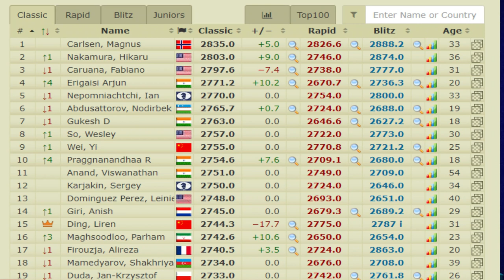100 ELO Level of Blunder by World Champion (Norway Chess 2024)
Ding liren is the current Chess World Champion and in the Norway chess in Round 6 against former World Champion Magnus Carlsen he just blundered mate in 2 which was not very hard to spot in Classical Chess but he missed the move!!! Ding Liren from China is out of form but this type of moves is hard to digest with the level of World Chess Champion.
Complete game is here for you guys no analyse:
[Event "Norway Chess"]
[Site "Stavanger, Norway"]
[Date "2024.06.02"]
[Round "11.1"]
[White "Carlsen, Magnus"]
[Black "Ding, Liren"]
[Result "1-0"]
[WhiteFideId "1503014"]
[WhiteTitle "GM"]
[WhiteElo "2830"]
[BlackFideId "8603677"]
[BlackTitle "GM"]
[BlackElo "2762"]
[Variant "Standard"]
[ECO "A05"]
[Opening "King's Indian Attack"]

1. Nf3 d5 2. g3 Nf6 3. Bg2 c5 4. O-O e6 5. c4 d4 6. e3 Nc6 7. exd4 cxd4 8. d3 Bd6 9. Nbd2 O-O 10. Ng5 Be7 11. f4 Rb8 12. Qe2 Qc7 13. g4 b5 14. b3 bxc4 15. bxc4 Rb6 16. Nde4 Nxe4 17. Nxe4 Bb7 18. f5 exf5 19. gxf5 Ne5 20. Bf4 f6 21. Rae1 Bxe4 22. Qxe4 Bd6 23. Kh1 Qc5 24. Bg3 Rd8 25. Qe2 Nd7 (25... Qa3) 26. Bf2 Be5 27. Bd5+ Kh8 28. Qh5 (28. Rg1 Qf8 29. Rg4 Rb4 30. Reg1 Rdb8 31. Bxd4 Bxd4 32. Rxd4 Rb1 33. Re4 Rxg1+) 28... Qf8 (28... Rb2 29. Re4) 29. Re4 (29. Bxd4) 29... Rb2 (29... h6) 30. Qxh7+